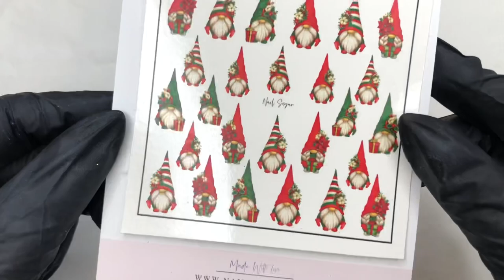Cute & Sparkly Christmas Gonk Nails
I'm a qualified Nail Technician & owner of Nail Sugar, a thriving nail art company based in the UK. Thanks for stopping by, don’t forget to say hello! Product links/codes mentioned below Xo

Aleana Silicone Hand/Finger
Madam Glam Gel Polishes
Blingline Hard Gel
Neo Nail Gel Polishes
Natalie Mugridge/Nail Sugar Detailer
Chroma Size 8 Gel Brush
Crystal Nails Size 4 Brush
Various Nail Tips purchased from Amazon
Medicool Pro Power 35K Efile (Available from The Little Nail Shop)
MAX Ultimate 4 Dust Extractor

**VIDEO RECORDING/EDITING**
Iphone 8 camera phone
iMovie Editing
Lighting Neweer LED Ringlamp
Paper Backgrounds: Dove Craft Crafting Paper Sheets